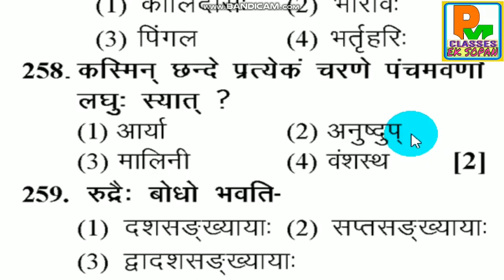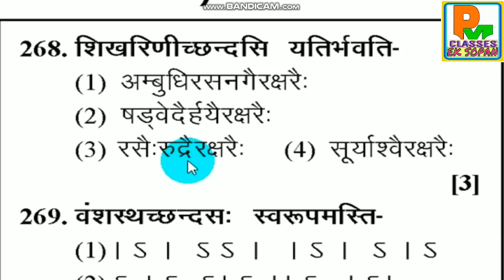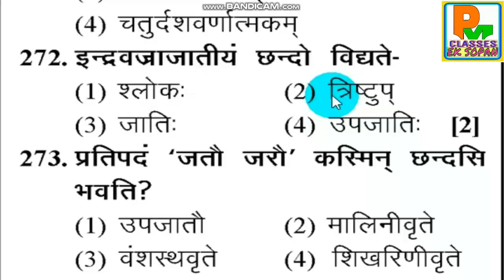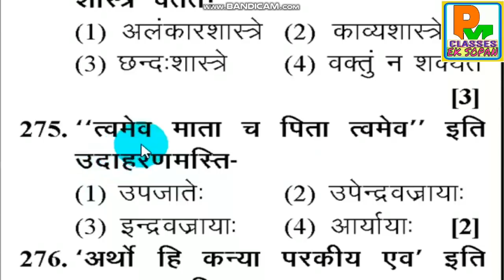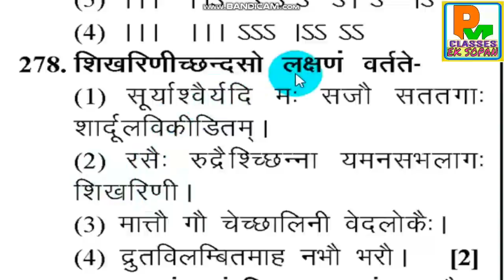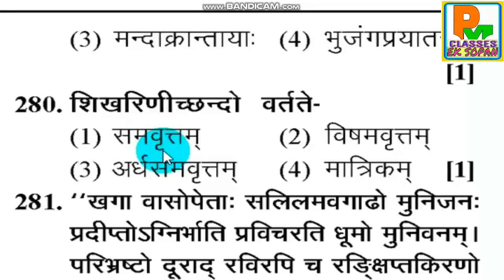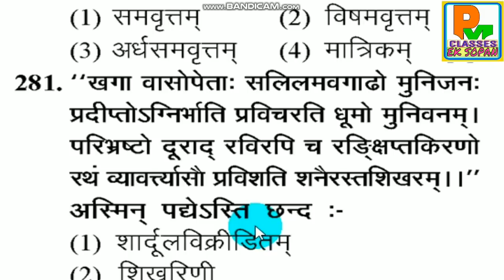संस्कृत छन्द परिचय। 40 most MCQS